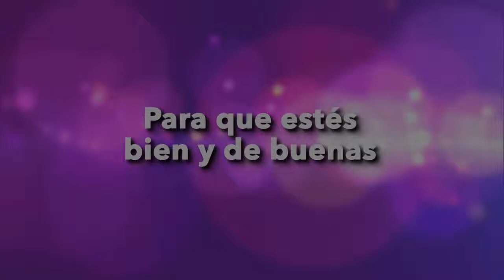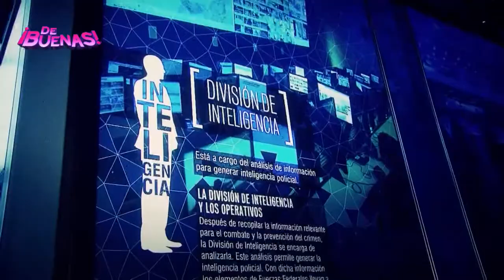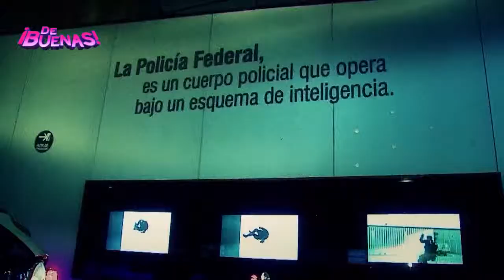De Buenas - Museo Interactivo de la Policia Federal